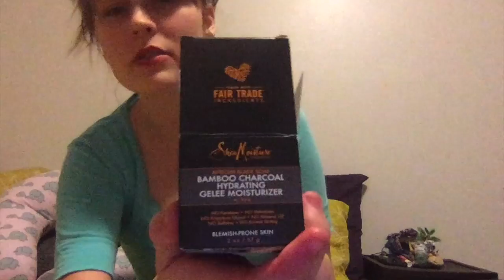Changing Our Room + Skin Products :)